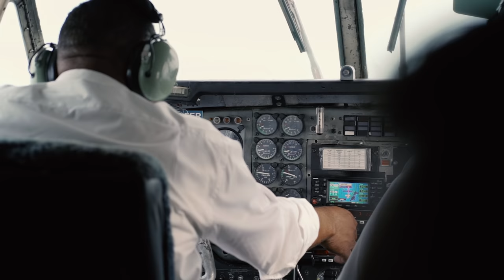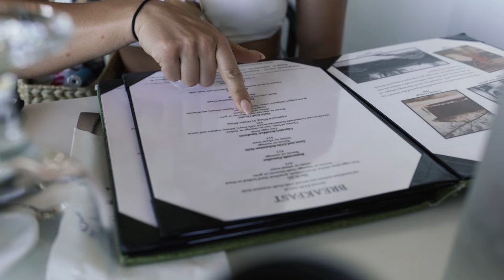Welcome to BAHAMAS! Pig Island + adventures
XX